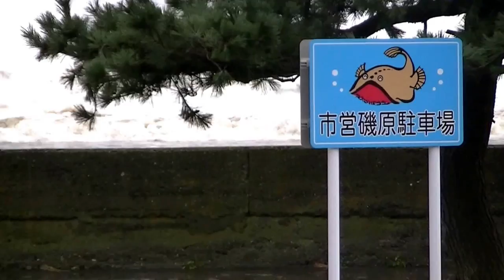【台風26号】茨城県北茨城市磯原町旧磯原地区における高潮災害Storm surge disaster in Japan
2013/10/16　台風26号による高潮の状況です。

結論から言いますと12：30時頃が高潮のピークでした。
ピーク時は屋内での作業に忙殺されており撮影できませんでした。
We've put the English subtitles by annotations, you must enable annotation.
October 16, 2013. It is the state of the storm surge caused by Typhoon No. 26.

12:３0 o'clock was the peak of the storm surge.
It was not possible to shoot busy working with indoor peak.